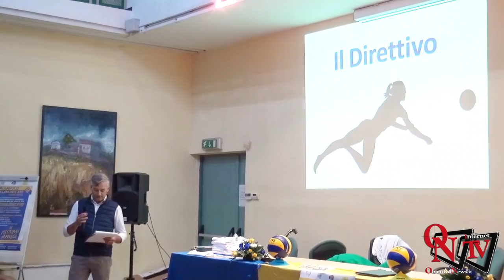Castellamonte - Riparte la stagione della Pallavolo Castellamonte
Castellamonte - Riparte la stagione della Pallavolo Castellamonte con tante squadre e tanta voglia di divertirsi e far divertire